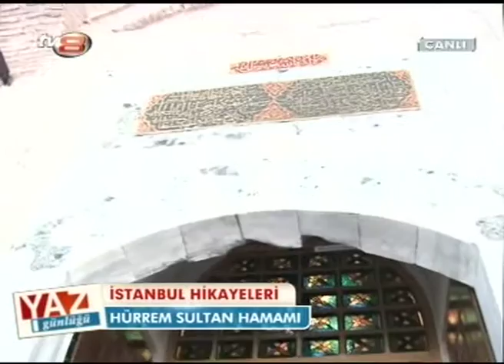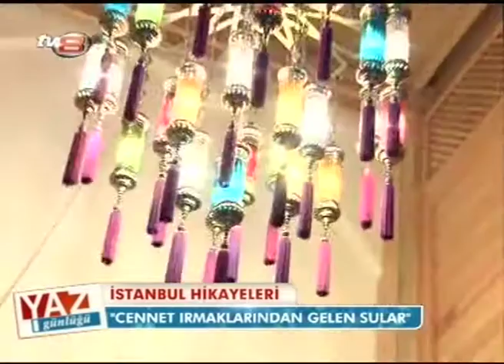Yaz Günlüğü/ İstanbul Hikayeleri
Hürrem Sultan Hamamı'nı Bahar Feyzan ile birlikte geziyoruz.